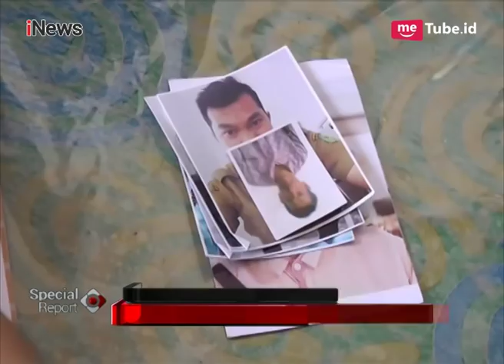Tim DVI Data Keluarga Korban KM Sinar Bangun - Special Report 29/06